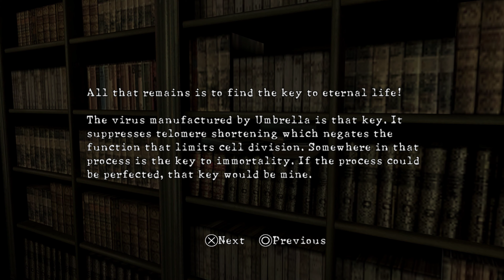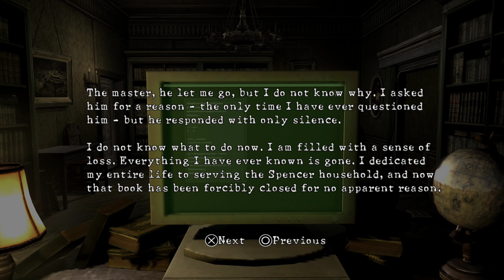Resident Evil 5 Gold Edition Lost in Nightmares 4K Gameplay (PC)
Resident Evil 5 Gold Edition Lost in Nightmares Gameplay For The PC From Steam, I hope you enjoy the video.

16GB RAM
1TB SSD & 2TB HDD